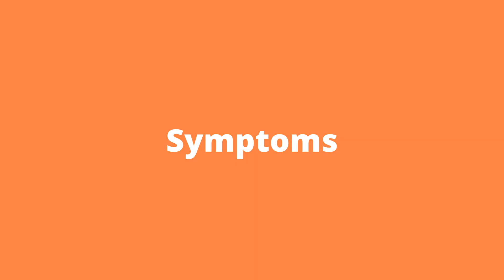🆘 P0642 Code: CAUSES and SOLUTIONS【2025】🆘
Do you need a DTC manual specific to your vehicle (make, model, and year)?

👉 Indicates a problem with the "Sensor Reference Voltage Circuit A" which is too low.

0:00 OBD2 code P0642
0:16 What does code P0642 mean
0:42 DTC code P0642 Symptoms
1:01 Causes of Error P0642
1:19 Solutions for DTC P0642 Troubleshooting
1:44 P0642 Fault FAQ

Leave any questions in the comments and we will gladly clarify them for you.